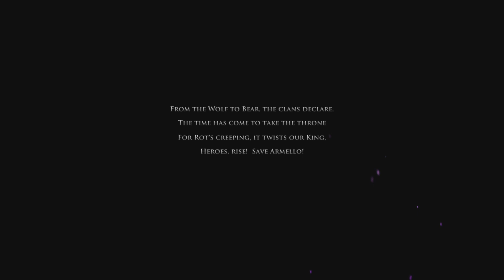- Fang Gameplay - Armello -